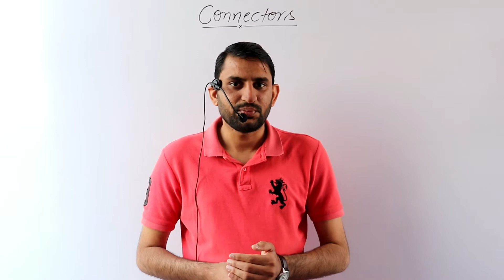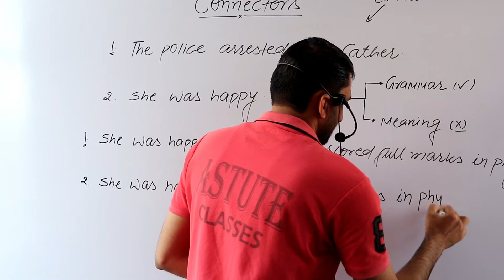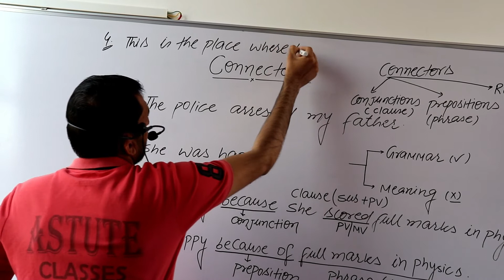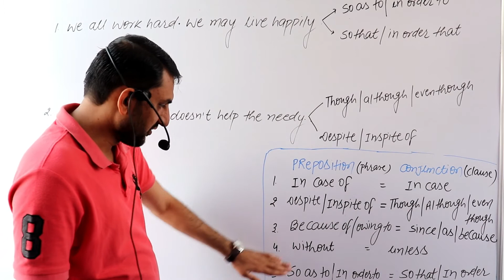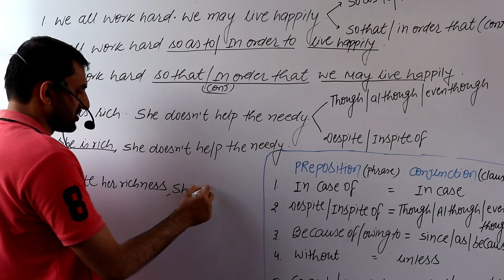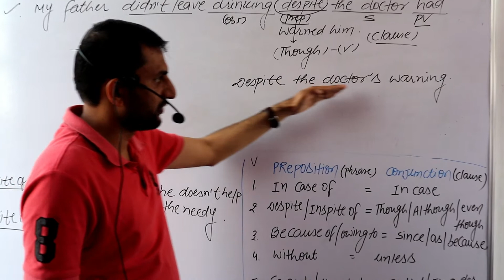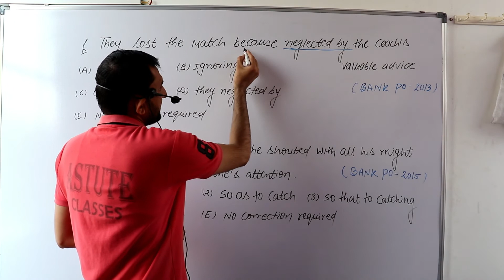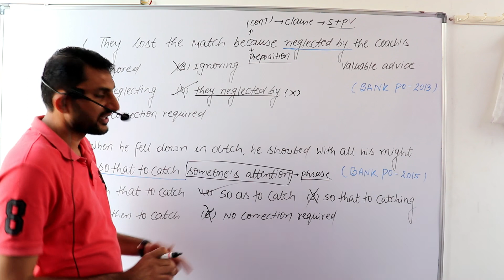Conjunctions in English Grammar in Hindi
Conjunctions are words that link other phrases, or clauses together to make a meaning sentence. Conjunctions allow you to transform multiple short sentence to single elegant sentences. Make sure that the phrases joined by conjunctions are parallel (share the same structure and meaning).